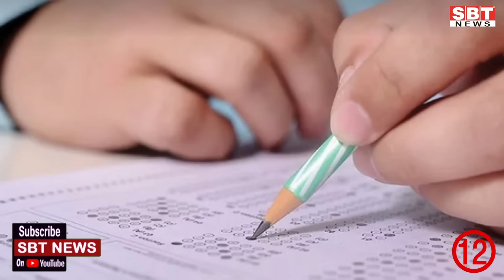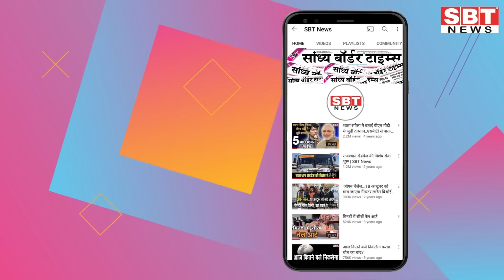12 अगस्त: राजस्थान दोपहर 1.15 बजे की 15 बड़ी खबरें | SBT News | Rajasthan News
12 अगस्त: राजस्थान दोपहर 1.15 बजे की 15 बड़ी खबरें